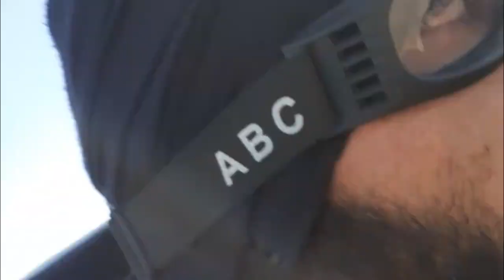آهنگ جدید استاد میری مفتون در وصف مهاجران | مهاجر | Refugee | Mir Maftoon New song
هنگ جدید استاد میری مفتون
تقدیم به کسانیکه دور از وطن و در دیار غربت زندگی میکنند.
برای حمایت از ما صفحه را لایک و فالو نموده و ویدیو ها را برای دوستان تان شیر کنید سپاس!…
یکی بی آشیان و بی وطن گشت

Follow us on   / shughnan2023

Басанд Наник | Bashand Nanik | آهنگ مادر به زبان شغنانی

 • Басанд Наник | Bashand Nanik | آهنگ م...

دوست دارم این وطن را

 • Shafiq Mureed - Watan شفیق مرید - وطن...